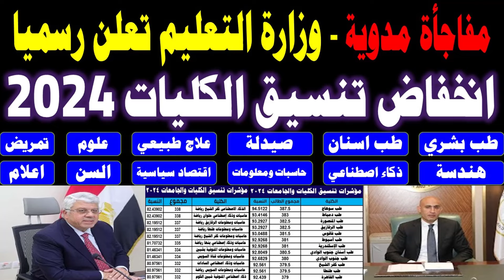تنسيق الكليات 2024✔انخفاض تنسيق الكليات والجامعات✍️طب✍️صيدلة✍️هندسة✍️شعبة علمي علوم ✍️ورياضة✍️وادبي